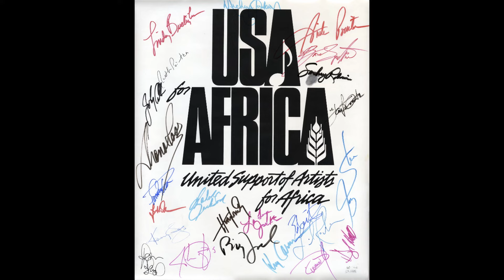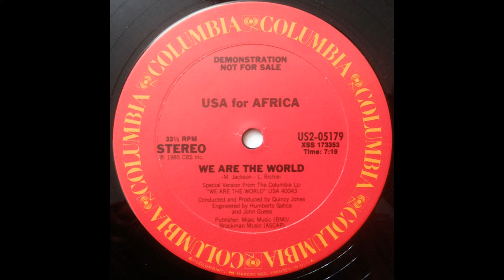USA for Africa - We Are the World (1985) HQ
"We Are the World" is a charity single originally recorded by the supergroup USA for Africa in 1985. It was written by Michael Jackson and Lionel Richie and produced by Quincy Jones and Michael Omartian for the album We Are the World. With sales in excess of 20 million copies, it is the eighth best-selling physical single of all time.

The song was released on March 7, 1985, as the first single from the album. A worldwide commercial success, topping music charts throughout the world and becoming the fastest-selling U.S. pop single in history. The first ever single to be certified multi-platinum, "We Are the World" received a Quadruple Platinum certification by the Recording Industry Association of America.

In the US, it was a #1 hit on the R&B singles chart, the Hot Adult Contemporary Tracks chart and the Billboard Hot 100, where it remained for a month. Outside of the US, the single reached #1 in Australia, France, Ireland, Italy, New Zealand, The Netherlands, Norway, Sweden, Switzerland and the UK. The song peaked at #2 in only two countries: Germany and Austria.